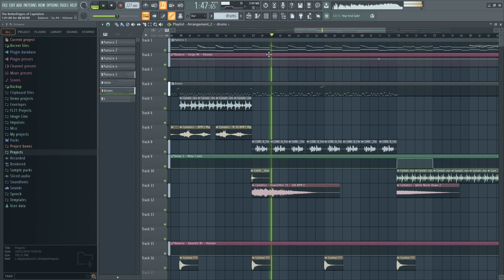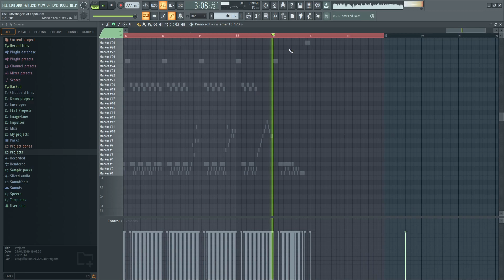frictional nevada + bebikukorica nigiri = this breakcore (venetian snares gasped)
rareguy - The Butterfingers of Capitalism